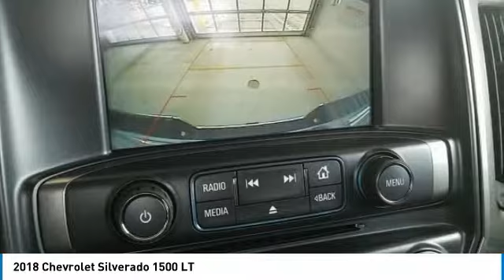2018 Chevrolet Silverado 1500 State College PA 204664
2018 Chevrolet Silverado 1500 LT

Stocker Chevrolet
701 Benner Pike

Price includes:  2,000 - Chevrolet & GMC Special Package Consumer Cash. Exp. 04/02/2018,  1,000 - General Motors Consumer Cash Program. Exp. 04/02/2018,  1,000 - GM Down Payment Assistance Program. Exp. 04/02/2018,  2,500 - Chevrolet Select Nameplate Conquest Private Offer. Exp. 04/02/2018